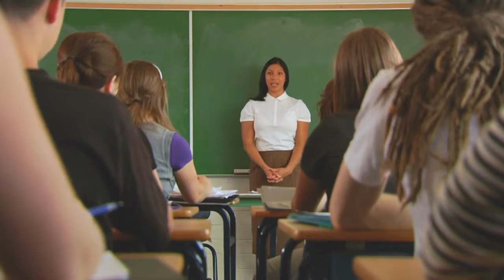2015-16 State Budget: GEA - Senator Ortt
2015-16 State Budget: GEA - Senator Ortt